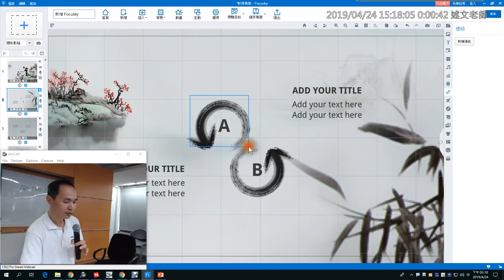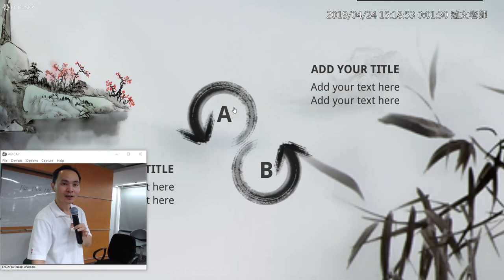11：Focusky 超連結的使用